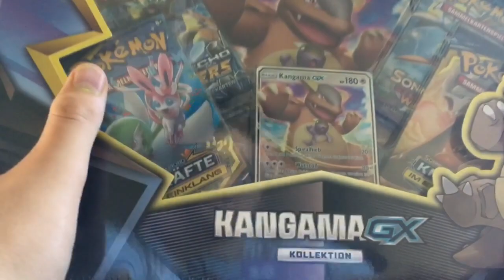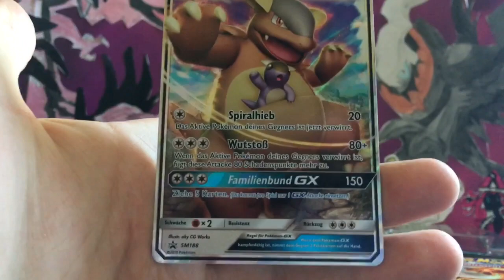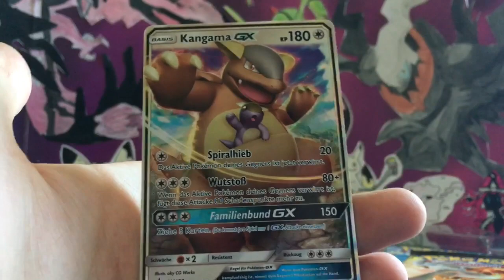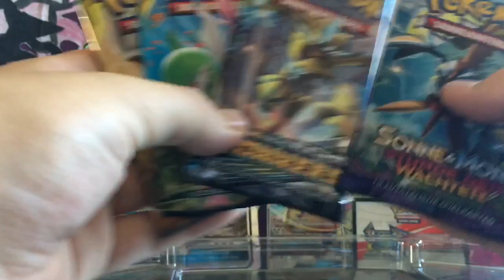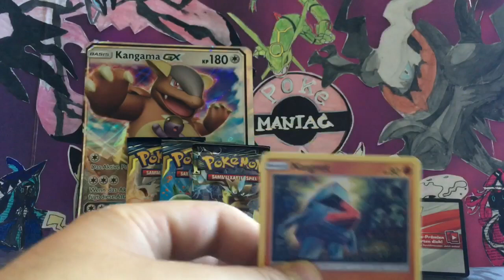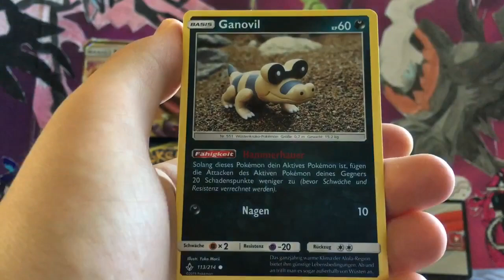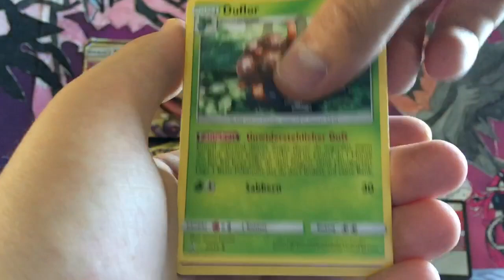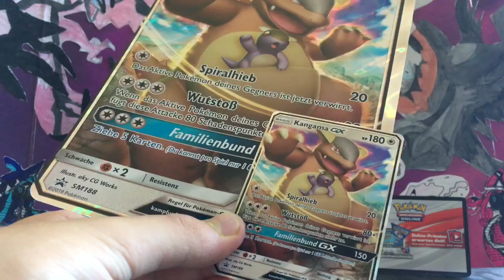Opening KANGAMA GX BOX KOLLEKTION Pokemon Karten SM 11 Kräfte im Einklang Booster Packs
Hey Leute!
In diesem Video öffne ich für euch die Pokemon KANGAMA GX BOX KOLLEKTION!

Diese Box enthält:
- 1x KANGAMA GX Promo Karte
- 1x XXL Version der Promo Karte
- 1x Code für das Pokemon Trading Card Game Online, welcher die Promo der Box für das Online Spiel freischaltet
- 1x SM2 - Sonne und Mond Stunde der Wächter Booster Pack
- 1x SM8 - Sonne und Mond Echo des Donners Booster Pack
- 2x SM10 - Sonne und Mond Kräfte im Einklang Booster Packs

Dieses Produkt kostet auf deutsch ca. 20 bis 25 Euro.